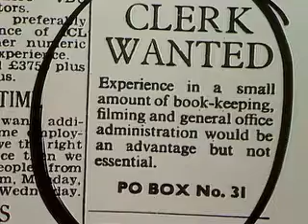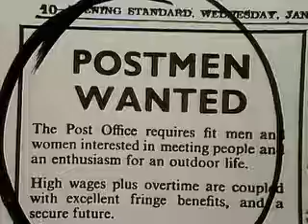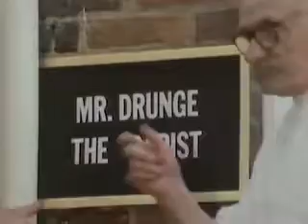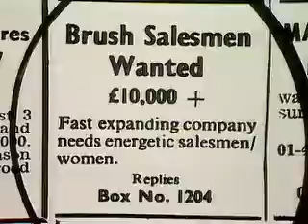(Sketch) Benny Hill - Il Perdente